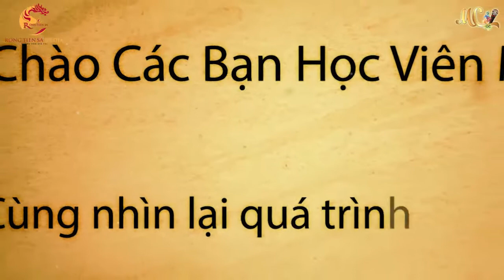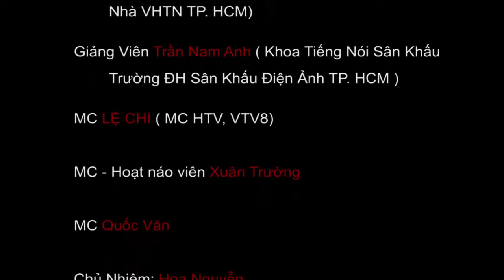TVC Khóa MC 14 - RONG TIEN SA